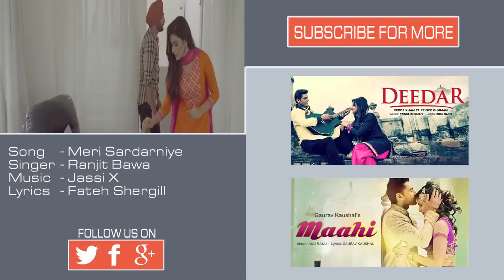Nakhro New Punjabi Video Song | Anmol Gagan Maan | Tiger Style | Latest Punjabi Song 2016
Anmol Gagan Maan: Nakhro New Punjabi Video Song | Tiger Style | Latest Punjabi Song 2016

New Punjabi Video Song
New Punjabi Video Song 2016
Anmol Gagan Maan New Song
Anmol Gagan Maan New Video Song
Anmol Gagan Maan New Punjabi Song
Anmol Gagan Maan New Song 2016
Nakhro New Punjabi Song

Song: NAKHRO
Singer: ANMOL GAGAN MAAN
Lyrics: PREET KANWAL
Music Label: T-SERIES